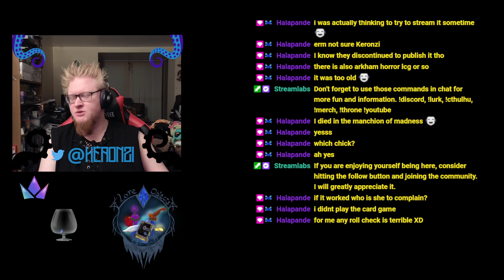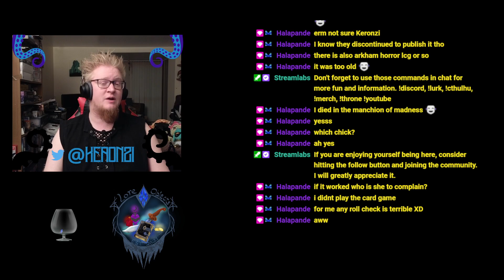Cult Daddy and mods band of misfits Baldur's Gate 3 Day 6 3rd February 2024